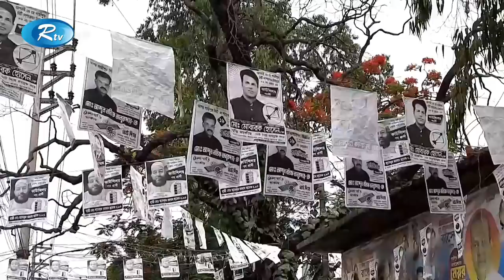পাড়া মহল্লায় গণসংযোগ, পথসভা করছেন মেয়র ও কাউন্সিলর প্রার্থীরা। Gazipur City Corporation । Rtv News